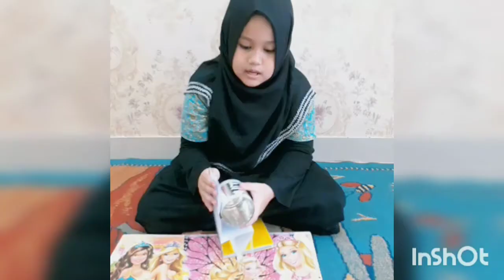Cara Membuat TELEPHONE Dari KALENG BEKAS !!!!!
cara membuat telpon dari bahan bahan yang ada disekitar kita,sebagai tugas kerajinan atau ekstrakurikuler yang sangat bermanfaat dan berfungsi

terimakasih